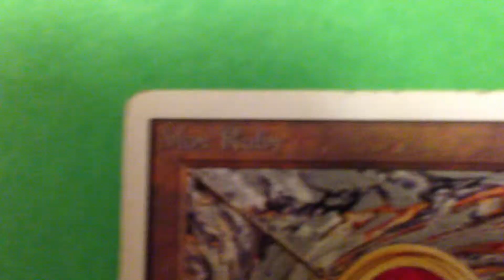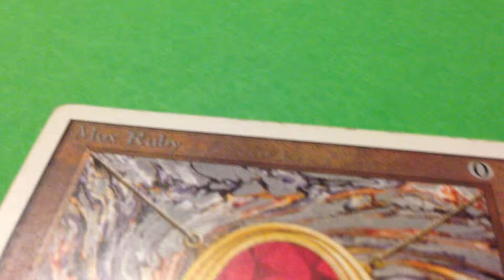MOX RUBY Unlimited Good condition